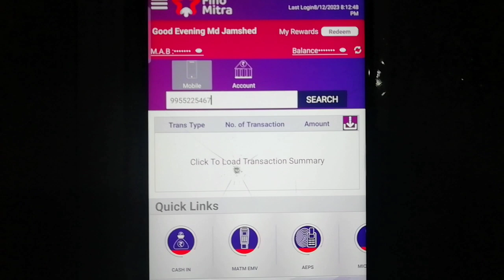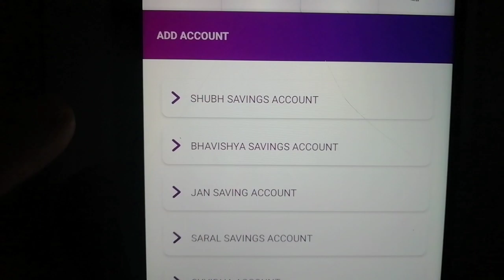Fino payment Bank problem this product is not allowed for walking customer